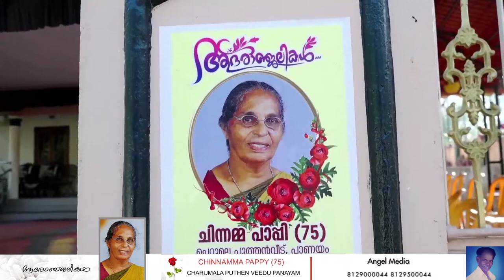FUNERAL SERVICE OF CHINNAMMA PAPPY (75) CHARUMALA PUTHEN VEEDU PANAYAM